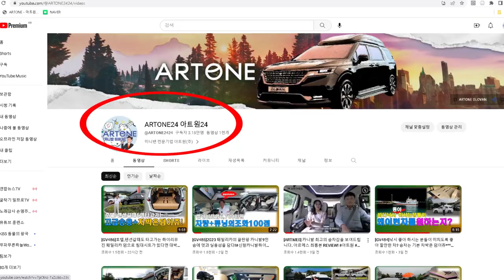2023 도시캠핑대전 너무 깜찍한 레이 캠핑카 4종! BANDI[반디]캠핑카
2023 도시캠핑대전에 전시되고 있는 특이한
차박캠핑카를 소개 합니다.
아트원 글로벤 하이리무진+황제차박과
한번쯤 비교도..
가볍게 & 즐겁게 봐 주시면 감사*^^*
반디캠핑카 만나서 반가웠습니다.
많은 발전 이루시길 기원 합니다.